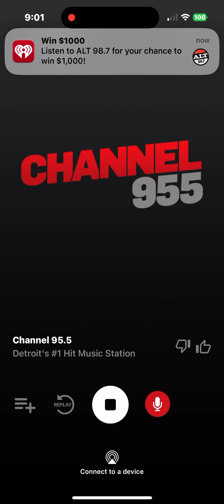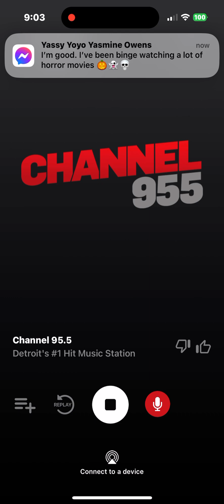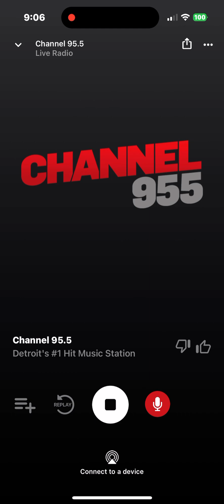WKQI Soundcheck 2 October 28 2024